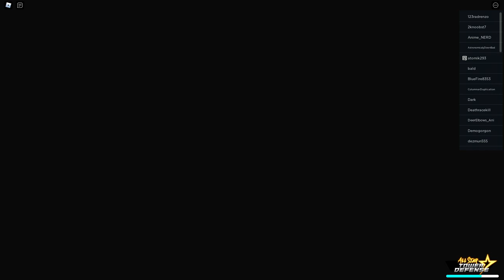GETTING THE BEST UNIT IN THE GAME ALL STAR TOWER DEFENSE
Music
Aixion - bo peep
One - Sad Rap Beat (FREE FOR PROFIT USE)
Undertale Asgore Theme
fadex-truecolor-alchemist

💫 💫💫⚙Specs⚙💫💫💫💫💫💫💫💫💫💫💫💫💫💫💫
     ⚙Graphics card-2080 XC✅
     ⚙Processor-i9-9900k✅
     ⚙Motherboard-Prime z390-P✅
     ⚙Ram-16 GB DDR4✅
     ⚙Monitor-Alienware 25 Gaming Monitor AW2518HF✅
     ⚙Headphones- Razer Nari